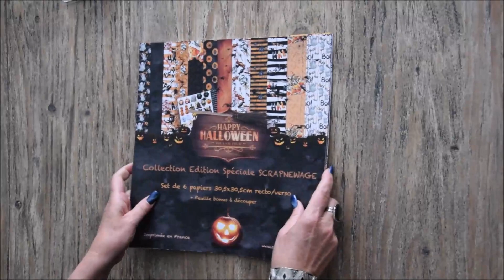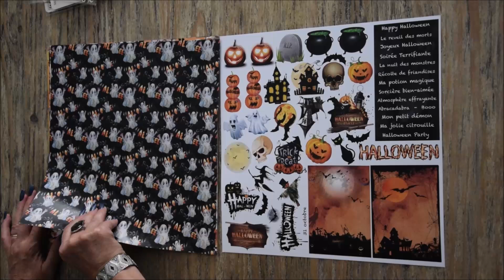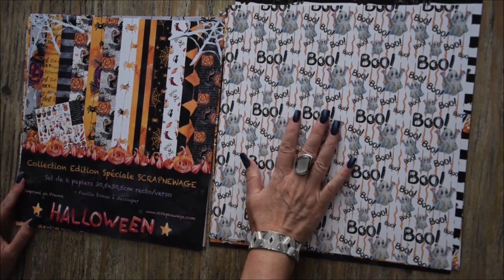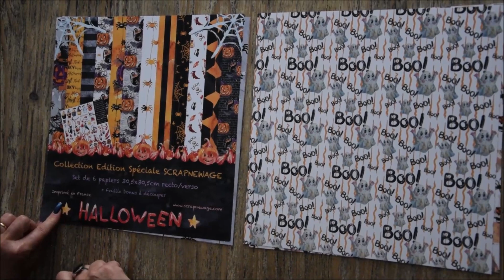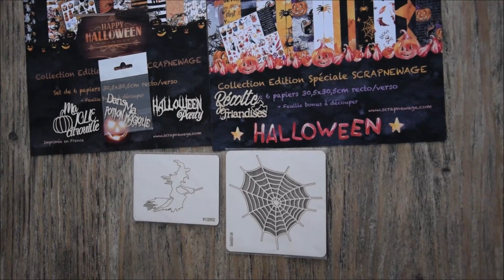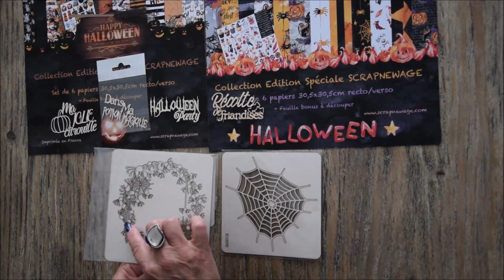Haul Scrapnewage papiers Halloween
Pour mon album il faut 1 lot de chaque ( donc 12 feuilles )